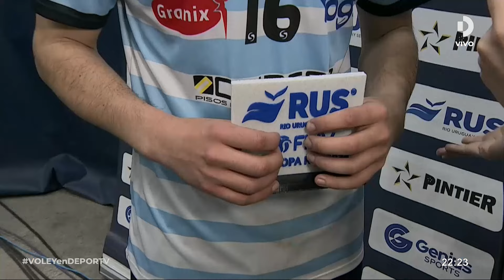Ferro 1-3 Ciudad - RESUMEN - Semifinal - Juego 1 - División Honor Masculina - Vóley Metropolitano